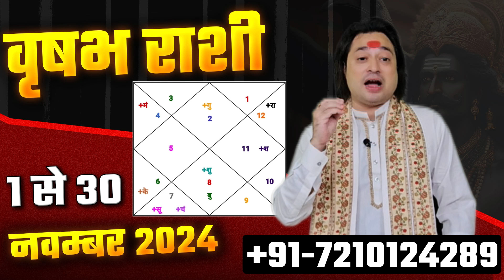Vrish Rashi November 2024 ll वृष राशि नवम्बर 2024 ll Taurus Sign November 2024